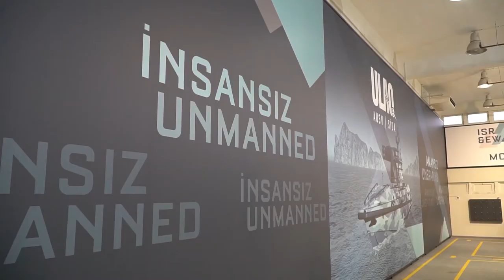SAVTÜRK / Türkiye’nin İlk Silahlı İnsansız Deniz Aracı “ULAQ” Mavi Vatan ile Buluştu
Savunma sanayinde milli sermaye ile faaliyet gösteren Antalya merkezli ARES Tersanesi ve Ankara merkezli Meteksan Savunma, birkaç yıldır devam etmekte olan araştırma geliştirme faaliyetleri neticesinde İnsansız Deniz Araçları (İDA) alanında; ülkemizin ilk insansız muharip deniz aracı çözümünü hayata geçirdi. Prototip üretimi tamamlanan ve “ULAQ” serisinin ilk platformu olan Silahlı İnsansız Deniz Aracı (SİDA) geçtiğimiz günlerde denize indirildi ve tecrübe seyirlerine başlandı.